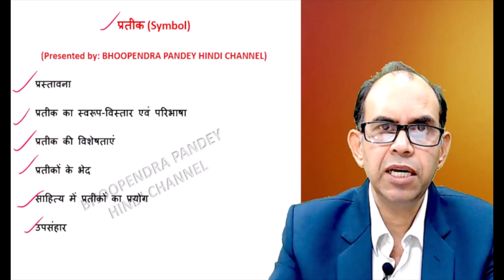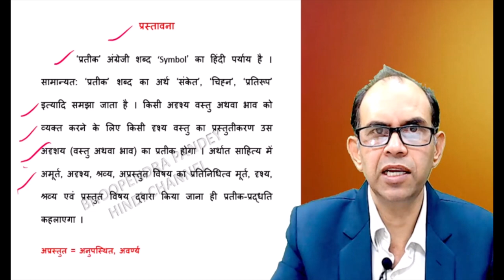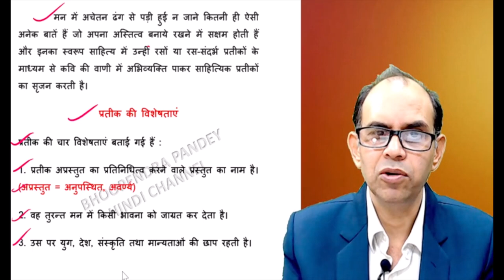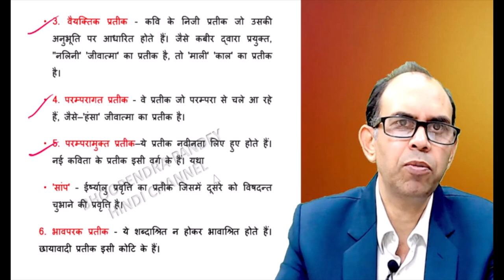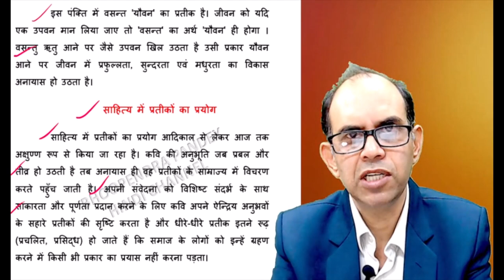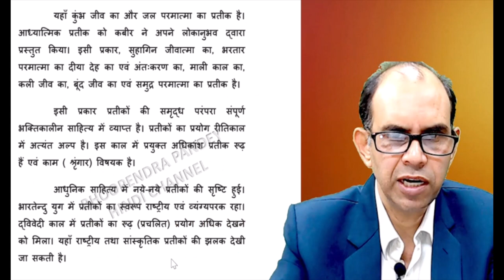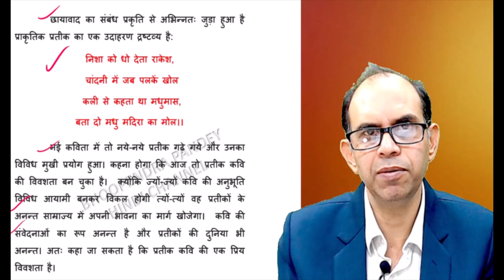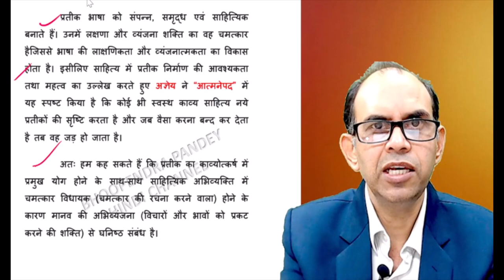प्रतीक । प्रतीक क्या है । pratik। pratik kya hai । hindi sahitya। ugc net jrf । nta net jrf